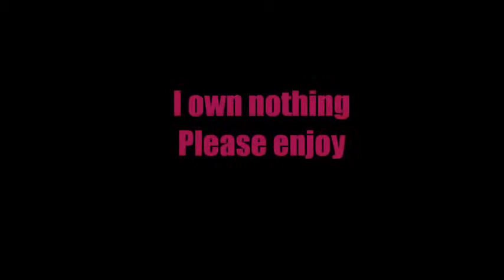Meenah Pexies Black Sheep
Cuz it fits Meenah so well.